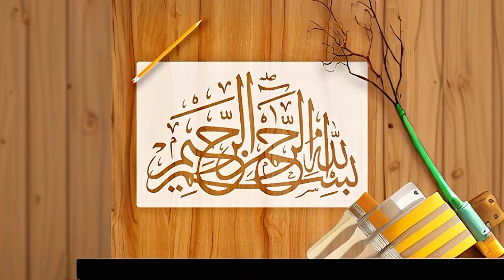mazedar aalu ghost || آلو گوشت ||aalu_ghost by home made cooking45